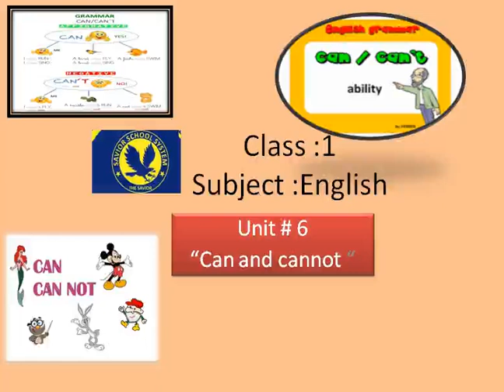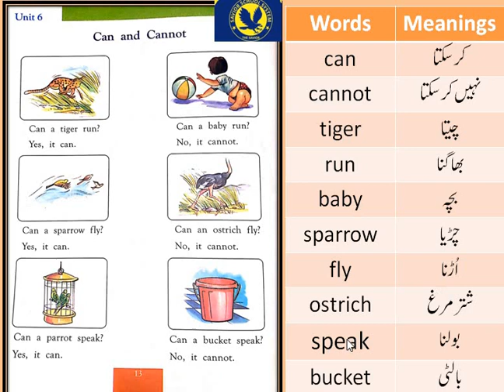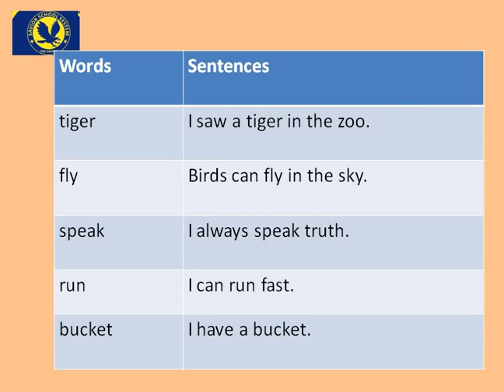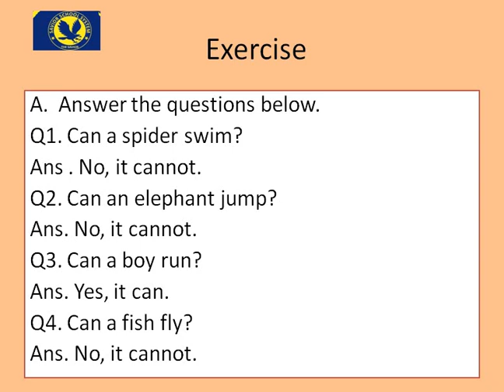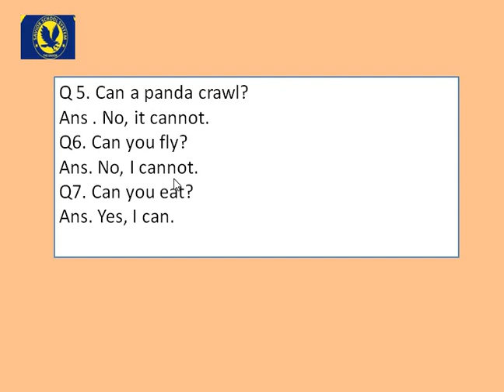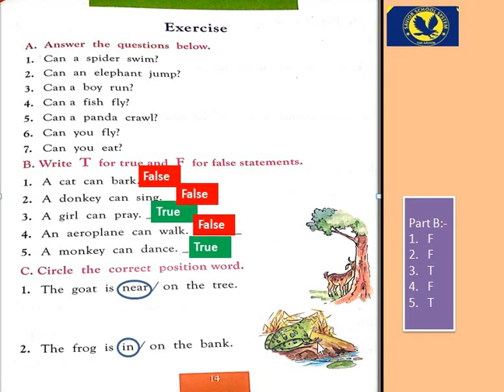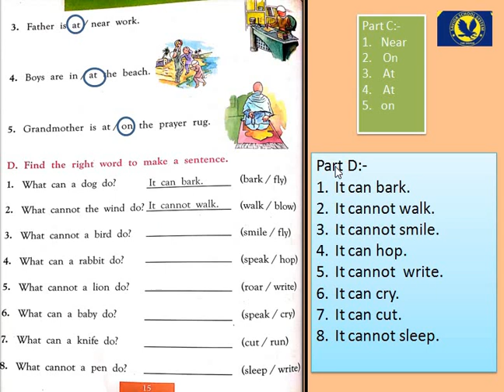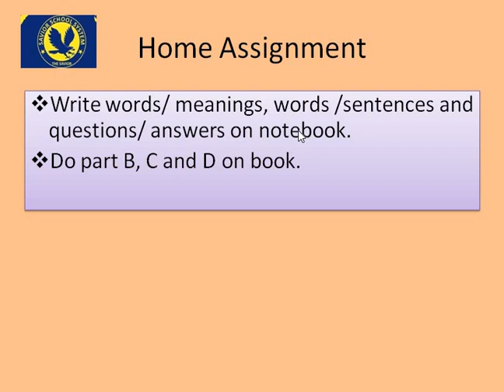English class 1 Unit 6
Where to use 'can' and where to use 'cannot'?